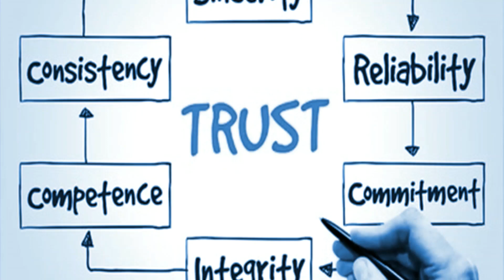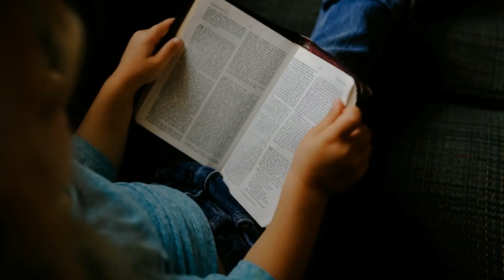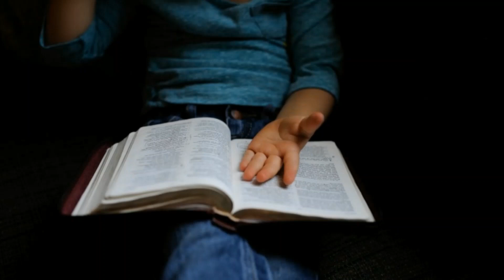Can Women be Strong Dominant Leaders in Society?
Let's explore this topic.